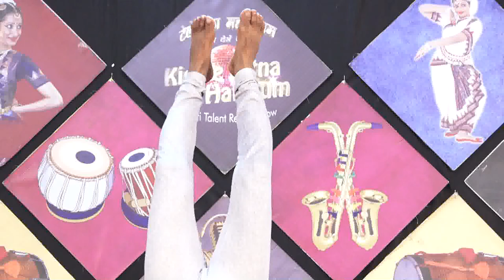JAGDISH KUMAR l KISME KITNA HAI DUM | KKHD TV SHOW | SEASON - 10 | QUATER FINALE | SIRSA